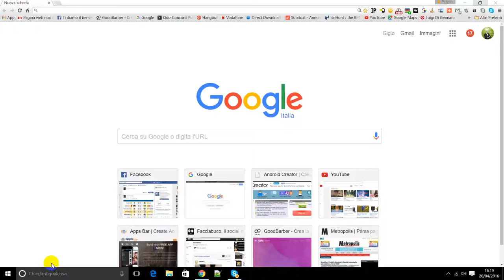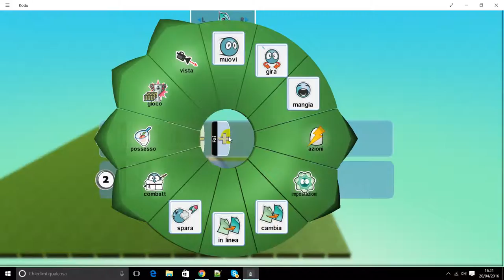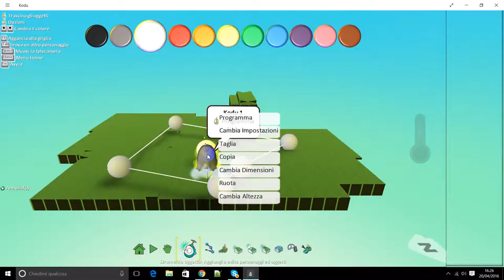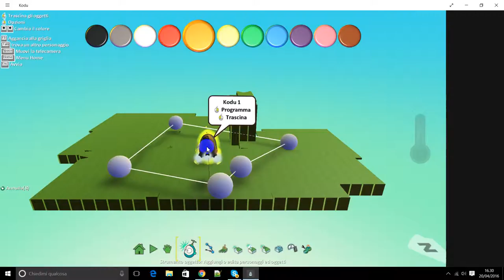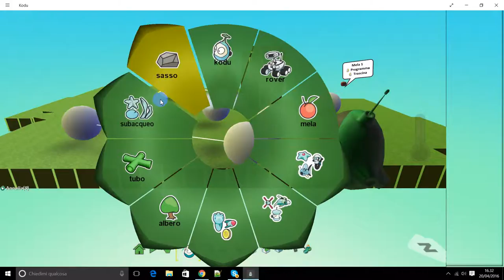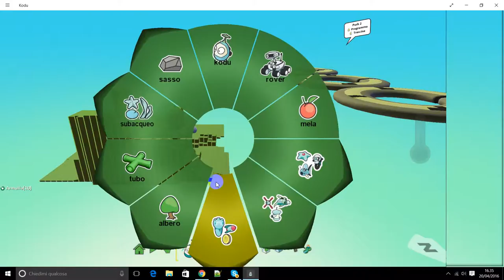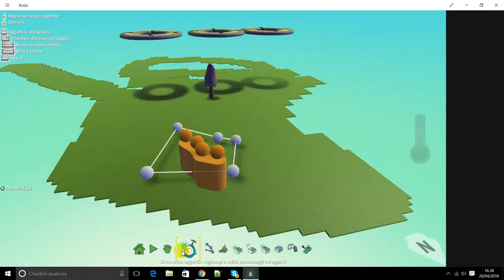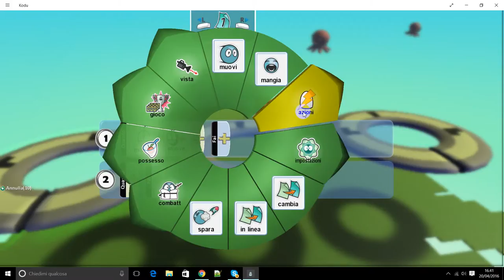GIOCARE CON KODU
TENTATIVO DI COSTRUIRE UNA PRIMA LEZIONE KODU GAME.